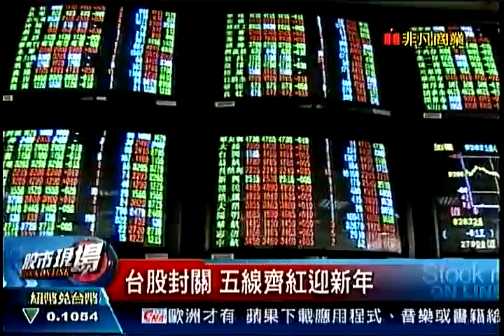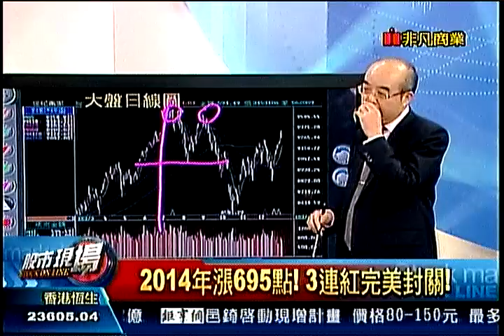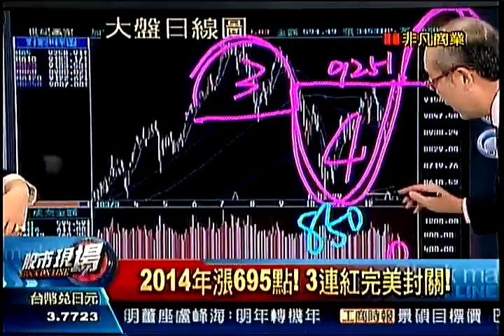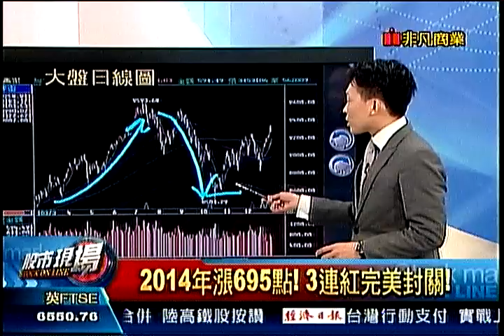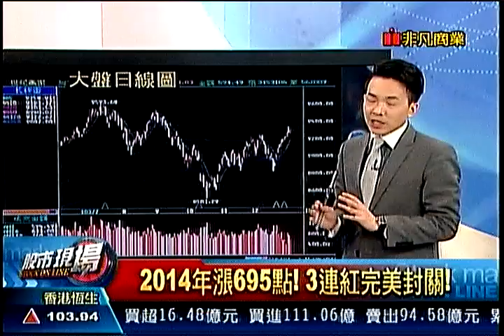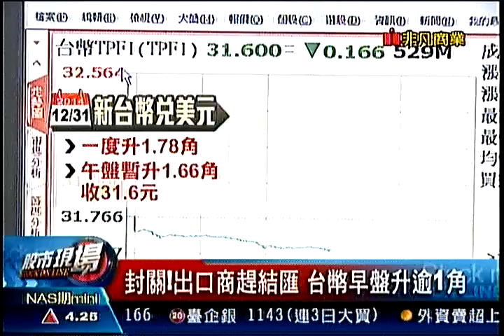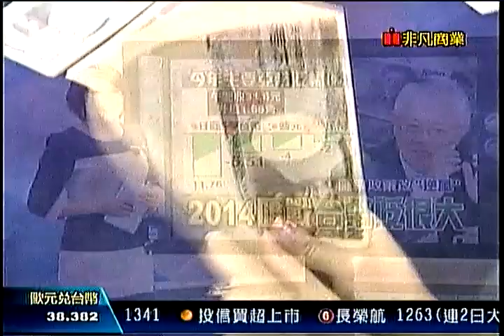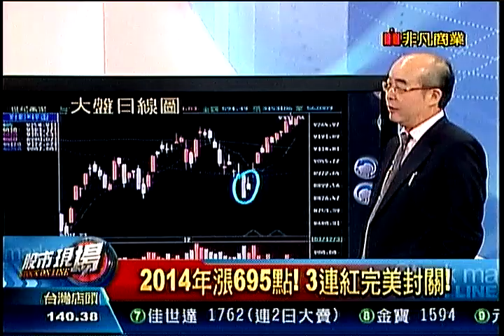股市現場1 20141231